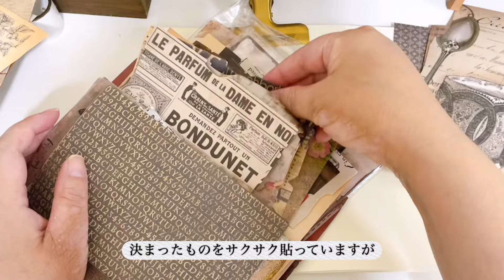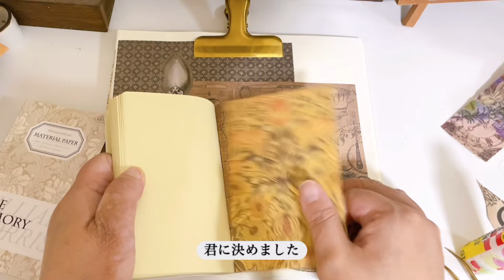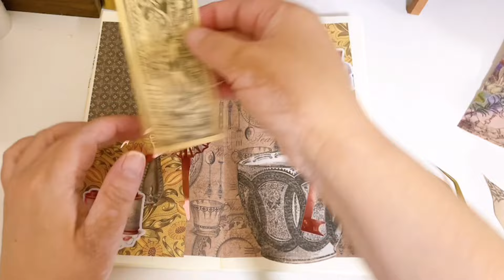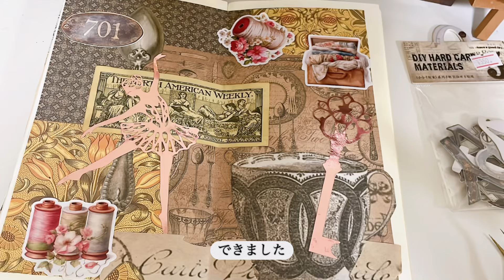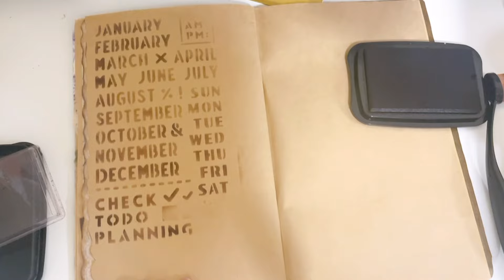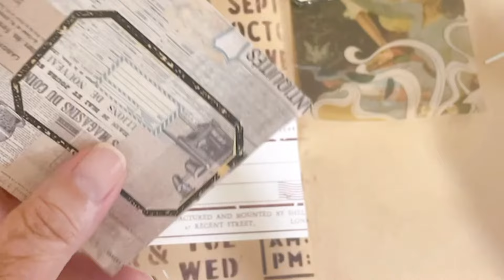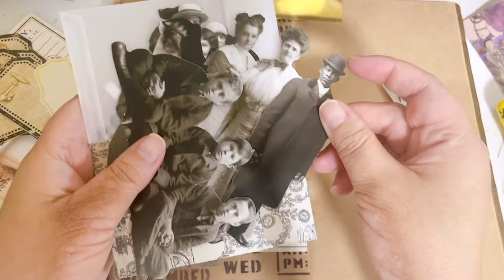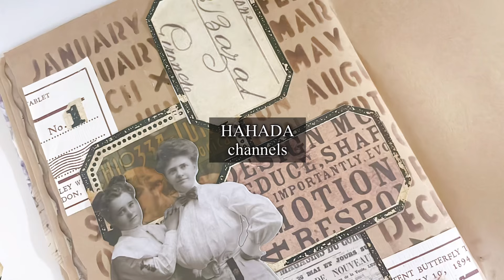【コラージュ】100均イラストシートでステンシルと近況報告